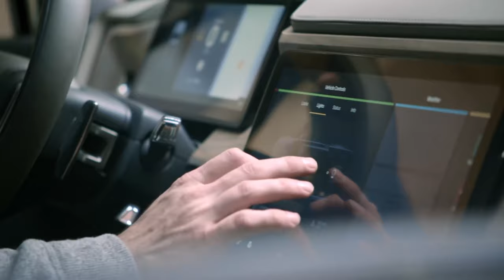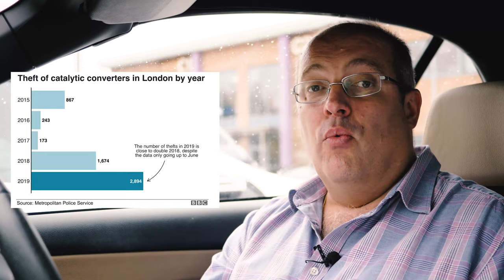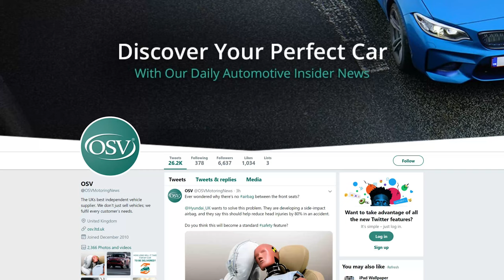Amazon Upgrade Prime Delivery Vehicles | Behind the Wheel Auto News Ep. 31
0:26 Can you guess what car Andrew is sitting in?
0:36 Mitsubishi Launch Compact Plugin at Tokyo motor show
1:07 Jaguar XF Facelift
1:43 120,000 Bentley Bees create Bentley Honey
2:12 Amazon  Rivian EV investment - Biggest EV order ever!
2:55 Pavement parking ban goes ahead
3:17 Criminal stealing catalytic converters rise
3:53 London car-free day
4:24 New drivers lose license with only 6 points
4:54 Dash Cams can reduce crash rates with new drivers
5:43 New OSV car reviews
6:04 C02 emissions to be reduced by 10%
6:50 Death of the handbrake
7:21 BREXIT - Fiat group guarantee prices won't change
8:06 Toyota sell their 10 Millionth Land Cruiser
8:24 OSVMotoringNews Twitter
8:52 Mercedes OSV Deals
9:00 What was Andrew sitting in last week

Can you guess what car Andrew is sitting in this week?